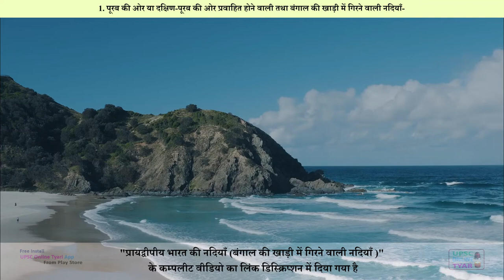MAYURAKSHI RIVER | NADI | ORIGIN | MAP | LENGTH | WHICH STATE | UPSC | ABOUT | pdf & e-book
MAYURAKSHI RIVER | NADI | ORIGIN | MAP | LENGTH | WHICH STATE | UPSC | ABOUT

मयूराक्षी नदी : प्रायद्वीपीय भारत की नदियाँ | MAYURAKSHI RIVER IN HINDI | PENINSULAR RIVER OF INDIA

मयूराक्षी नदी­ इसका प्रवाह दामोदर नदी के उत्तर में है। यह भी हुगली की सहायक नदी है। यह राँची के पठार से उद्गमित होकर दक्षिण­पूरब की ओर बहती है। इसी नदी पर पश्चिम बंगाल सरकार द्वारा बाढ़ एवं भू­क्षरण नियन्त्रण, सिंचाई सुविधा तथा विद्युत उत्पादन के उद्देश्य से मयूराक्षी परियोजना निर्मित की गयी है, जिसके तहत दुमका जिले में मयूराक्षी के आर­पार भैंसलमेर नामक बाँध, जिसे कनाडा बांध भी कहते हैं, बनाया गया है।

Mayurakshi River Its flow is to the north of Damodar River. It is also a tributary of Hooghly. It originates from the plateau of Ranchi and flows towards the southeast. Mayurakshi project has been built on this river by the Government of West Bengal for the purpose of flood and soil erosion control, irrigation facility and power generation, under which a dam named Bhainsalmer, also known as Canada Dam, has been built across Mayurakshi in Dumka district.